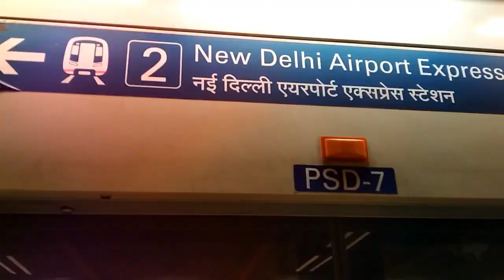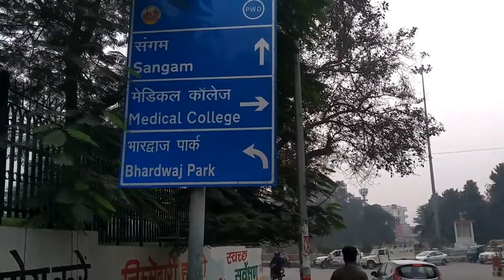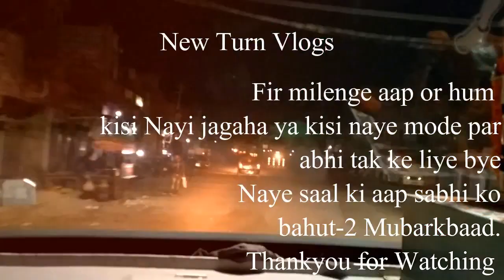इलाहाबाद (प्रयागराज) Allahabad Tourism | Uttar Pradesh, Allahabad / Prayagraj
प्रयागराज भारत के उत्तर प्रदेश के पूर्वी भाग में स्थित एक नगर एवं प्रयागराज जिले का प्रशासनिक मुख्यालय है। इसका प्राचीन नाम प्रयाग है। यहां हर छह वर्षों में अर्द्धकुंभ और हर बारह वर्षों पर कुंभ मेले का आयोजन होता है जिसमें विश्व के विभिन्न कोनों से करोड़ों श्रद्धालु पतितपावनी गंगा, यमुना और सरस्वती के पवित्र त्रिवेणी संगम में आस्था की डुबकी लगाने आते हैं। अतः इस नगर को संगमनगरी, कुंभनगरी, तंबूनगरी आदि नामों से भी संबोधित किया जाता है। सन् 1500 की शताब्दी में मुस्लिम राजा द्वारा इस शहर का नाम प्रयागराज से बदलकर इलाहाबाद किया था जिसे सन् अक्टूबर 2018 में तत्कालीन मुख्यमंत्री योगी आदित्यनाथ ने वापस बदलकर प्रयागराज कर दिया।हिन्दू मान्यता अनुसार, यहां सृष्टिकर्ता ब्रह्मा ने सृष्टि कार्य पूर्ण होने के बाद प्रथम यज्ञ किया था। इसी प्रथम यज्ञ के प्र और याग अर्थात यज्ञ से मिलकर प्रयाग बना और उस स्थान का नाम प्रयाग पड़ा जहाँ भगवान श्री ब्रम्हा जी ने सृष्टि का सबसे पहला यज्ञ सम्पन्न किया था। इस पावन नगरी के अधिष्ठाता भगवान श्री विष्णु स्वयं हैं और वे यहाँ वेणीमाधव रूप में विराजमान हैं। भगवान के यहाँ बारह स्वरूप विध्यमान हैं। जिन्हें द्वादश माधव कहा जाता है। सबसे बड़े हिन्दू सम्मेलन महाकुंभ की चार स्थलियों में से एक है, शेष तीन हरिद्वार, उज्जैन एवं नासिक हैं। हिन्दू धर्मग्रन्थों में वर्णित प्रयाग स्थल पवित्रतम नदी गंगा और यमुना के संगम पर स्थित है। यहीं सरस्वती नदी गुप्त रूप से संगम में मिलती है, अतः ये त्रिवेणी संगम कहलाता है, जहां प्रत्येक बारह वर्ष में महा कुंभ मेला लगता है।
प्रयागराज में कई महत्त्वपूर्ण राज्य सरकार के कार्यालय स्थित हैं, जैसे इलाहाबाद उच्च न्यायालय, प्रधान (एजी ऑफ़िस), उत्तर प्रदेश राज्य लोक सेवा आयोग (पी.एस.सी), राज्य पुलिस मुख्यालय, उत्तर मध्य रेलवे मुख्यालय, केन्द्रीय माध्यमिक शिक्षा बोर्ड का क्षेत्रीय कार्यालय एवं उत्तर प्रदेश माध्यमिक शिक्षा परिषद कार्यालय। भारत सरकार द्वारा प्रयागराज को जवाहर लाल नेहरू राष्ट्रीय शहरी नवीकरण योजना के लिये मिशन शहर के रूप में चुना गया है। जवाहरलाल शहरी नवीयन मिशन पर मिशन शहरों की सूची व ब्यौरे और यहां पर उपस्थित आनन्द भवन एक दर्शनीय स्थलों में से एक है।

प्राचीन काल में शहर को प्रयाग (बहु-यज्ञ स्थल) के नाम से जाना जाता था। ऐसा इसलिये क्योंकि सृष्टि कार्य पूर्ण होने पर सृष्टिकर्ता ब्रह्मा ने प्रथम यज्ञ यहीं किया था, वह उसके बाद यहां अनगिनत यज्ञ हुए। भारतवासियों के लिये प्रयाग एवं वर्तमान कौशाम्बी जिले के कुछ भाग यहां के महत्वपूर्ण क्षेत्र रहे हैं। यह क्षेत्र पूर्व से मौर्य एवं गुप्त साम्राज्य के अंश एवं पश्चिम से कुशान साम्राज्य का अंश रहा है। बाद में ये कन्नौज साम्राज्य में आया। 1526 में मुगल साम्राज्य के भारत पर पुनराक्रमण के बाद से इलाहाबाद मुगलों के अधीन आया। अकबर ने यहां संगम के घाट पर एक वृहत दुर्ग निर्माण करवाया था। शहर में मराठों के आक्रमण भी होते रहे थे। इसके बाद अंग्रेजों के अधिकार में आ गया। 1775 में इलाहाबाद के किले में थल-सेना के गैरीसन दुर्ग की स्थापना की थी। 1857 के प्रथम भारतीय स्वतंत्रता संग्राम में इलाहाबाद भी सक्रिय रहा। 1904 से 1949 तक इलाहाबाद संयुक्त प्रांतों (अब, उत्तर प्रदेश) की राजधानी था।
भारतीय राष्ट्रीय कांग्रेस का वार्षिक अधिवेशन यहां दरभंगा किले के विशाल मैदान में 1888 एवं पुनः 1892 में हुआ था।
1931 में इलाहाबाद के अल्फ्रेड पार्क में क्रांतिकारी चंद्रशेखर आजाद ने ब्रिटिश पुलिस से घिर जाने पर स्वयं को गोली मार कर अपनी न पकड़े जाने की प्रतिज्ञा को सत्य किया। भारतीय स्वतंत्रता संग्राम के दिनों में नेहरु परिवार के पारिवारिक आवास आनन्द भवन एवं स्वराज भवन यहां भारतीय राष्ट्रीय कांग्रेस की राजनीतिक गतिविधियों के केन्द्र रहे थे। यहां से हजारों सत्याग्रहियों को जेल भेजा गया था। भारत के प्रथम प्रधानमंत्री पंडित जवाहरलाल नेहरु इलाहाबाद निवासी ही थे।